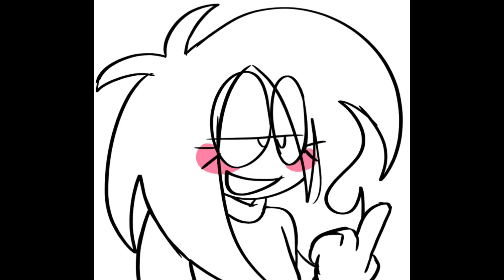Overdue Lust Mix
APRIL FOOLS HAHAHAHHA XD.

Guys this is a joke upload. Don’t take it seriously. I found this animation and I decided to just make this cover , fitting that it was on April fools day too.

Art By: ​⁠​⁠​⁠​⁠​⁠@soullessadam

Female DWP From/By: ​⁠​⁠​⁠​⁠​⁠@AzamiHigashikata

Overdue Retake By: ​⁠​⁠​⁠​⁠​⁠@niffirgmusic and ​⁠​⁠​⁠​⁠​⁠@rixfx_

Original Overdue By: ​⁠​⁠​⁠​⁠​⁠@Sandi334_ And ​⁠​⁠​⁠​⁠​⁠@FriedFrick

FLM By: ​⁠​⁠​⁠​⁠​⁠@rubi11175

Title And Thumbnail Will Be Changed Soon.

If This Gets Popular Enough I’ll Make This A Full Cover.

Like 800 To 1000 Views. Assuming if this will get popular enough.

And if it doesn’t and I still wanna make the cover I’ll make and upload the cover. I don’t Mind.

Also this does not mean I’m back I still have a week left till I come back he he ;)

Also the reverb and a tad bit loudness is a reference to smash bandicoot lol.

Atonal Sonic EXE Vowels Are Diablos Atonal Vowels From Rerun UST. It’s a recreation. I most likely will release them.